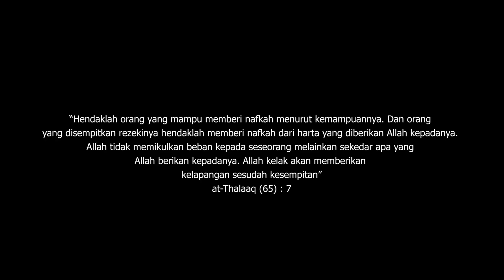DI LARANG MUDIK AKHIRNYA JADI TUKANG MASAK BUAT MEREKA !